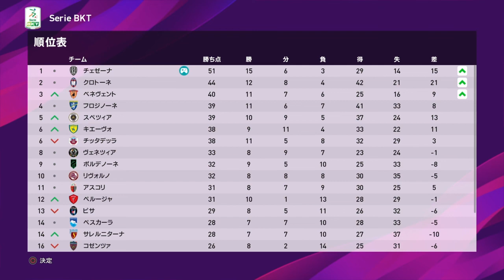2019-2020 セリエB 第24節 コゼンツァ vs チェゼーナ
1年目 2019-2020 セリエB

＃31 セリエB 第24節
コゼンツァ vs チェゼーナ

この物語はここから始まる...

マスターリーグオリジナルメンバー使用
難易度スーパースター
試合時間8分

ウイイレど底辺プレイヤーです。

第2章 チェゼーナカルチョ物語 再生リスト